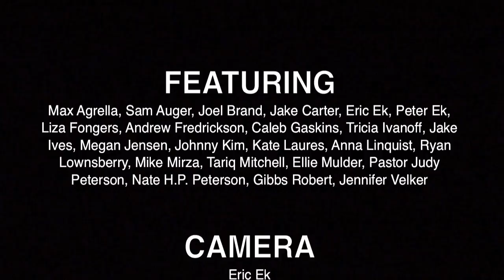Untameable and DJ Razorface - Pie Trumps Cake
Untameable - Joel Brand
DJ Razorface - Mike Mirza

Beats lovingly borrowed from MIMOSA, "Dirty Money." Please support his music

CAMERA
Eric Ek, Peter Ek, Mike Mirza, Nate H.P. Peterson

SPECIAL THANKS
Roberto Flores, Emily Rueping